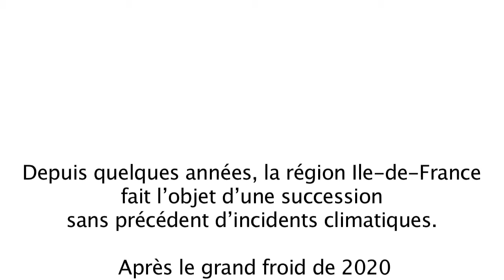Les Ateliers prospectifs de l'ARENE: Quelle démocratie en 2025 ? - Conférence Intermondes 2025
Cette vidéo, réalisée dans le cadre du cycle d’ateliers prospectifs de l'ARENE «Quelle démocratie en 2025 ?», présente la conférence INTERMONDES 2025. Cette conférence fictive résume les résultats des deux premier ateliers relatifs à l’immersion des participants dans 4 visions contrastées de l’Île-de-France en 2025 : le monde du Statu Quo, le monde de l’Alternative, le monde de la Catastrophe et le monde de la Techno.
Lors de ces ateliers, les participants ont été amenés à préciser les caractéristiques de ces mondes (environnement territorial et gouvernance locale) et à imaginer les réponses apportées par ces derniers dans le cadre d’une crise environnementale majeure à laquelle tous ces mondes sont confrontés.
© ARENE Île-de-France 2015